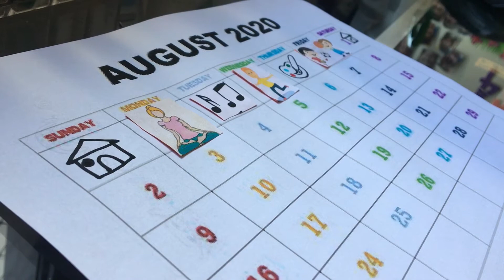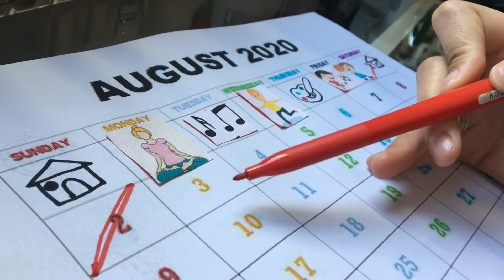EVOLUTION - Kids 4A/4B Teacher Jay | "No, No, Play Safe Song" 03/08